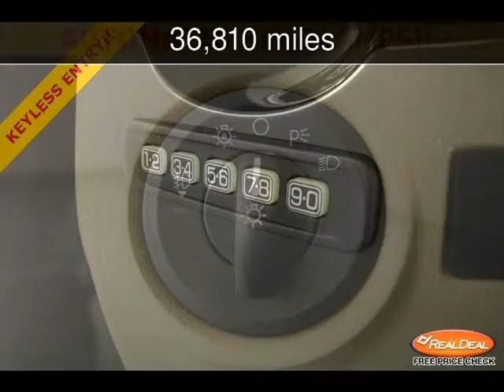2012 Ford Escape Limited Used Cars - Kansas City,Missouri - 2013-10-14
See more details about this used car This 2012 Ford Escape Limited with 36,810 miles is for sale at The KC Car Guy.